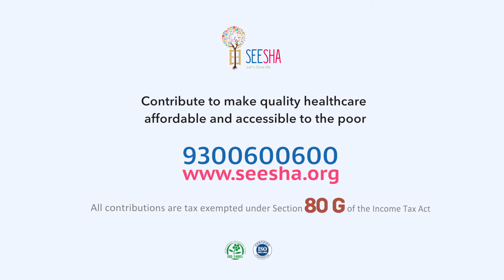SEESHA-Karunya Community Hospital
Nestled in the serene foothills of the Western Ghats in Karunya Nagar, Coimbatore is the SEESHA Hospital - where quality healthcare is provided cost-effectively through the selfless service of medical professionals, innovative research methods developed in-house, and generous contributions of well-wishers.

Support the needs of the SEESHA Hospital and become a part of this mission.